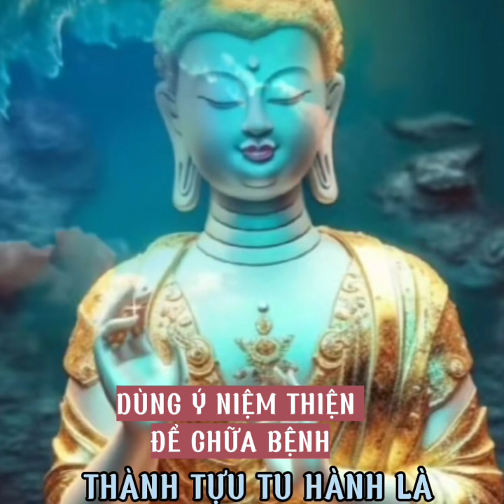Tâm an bình an mỗi ngày Om mani padme hum music Phật pháp nhiệm mầu#buddha#adidaphat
Nghe bình yên nội tâm để ngủ ngon hơn

Trong giáo lý nhà Phật, "nghiệp" là một từ để chỉ những kết quả sẽ xảy đến với bạn từ những suy nghĩ và hành động của chính bản thân mình.
Các ý định tốt và hành vi tốt sẽ tạo ra nghiệp tốt và hạnh phúc trong tương lai, trái lại ý định xấu và hành vi xấu mang lại nghiệp xấu và sự đau khổ trong tương lai.
Nghiệp có thể đến chậm, cũng có thể đến rất nhanh
   Ủng hộ kênh mục tiêu chương trình thiện nguyện năm 2024.
TK : 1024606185 . Trần Văn Hoàng.  Ngân hàng Vietcombank chi nhánh Kỳ Đồng Quận 3 TP HCM
A/C : 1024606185  TRAN VAN HOANG . VIETCOMBANK KY ĐONG BRANCH DISTRICT 3. HCM CITY
 Chân thành cảm ơn và hoan hỷ đón nhận công đức bố thí tài đã ủng hộ để kênh ngày phát triển tạo động lực kênh có nhiều video hữu ích cho tất cả các Bạn !
 Chúc tất cả các Bạn nhiều niềm vui sức khỏe bình an an nhiên trong cuộc sống !
Sang Hoàng Buddha.